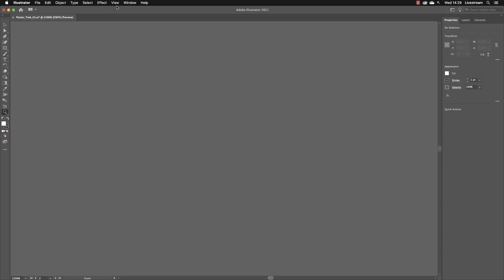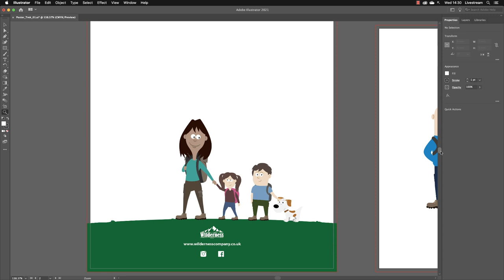Scrolling within Illustrator Documents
Learn ‘hands-on’ how to create eye-catching vector graphics like illustrations, logos, and infographics with your host Gary Bradley, an Adobe Certified Expert & Adobe Certified Instructor with over 25 years of industry experience.